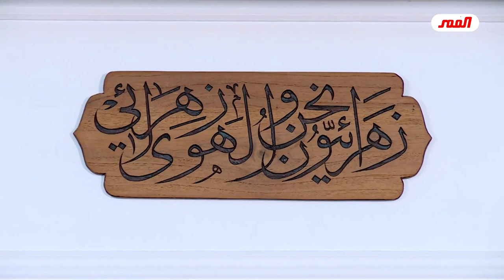ماذا أصنع كي أبين لكم الحقيقة..؟ لا أستطيع ان اقرأ كل الكتب وصدقوني ما أعرضهُ ليس هو الاسوأ ..!